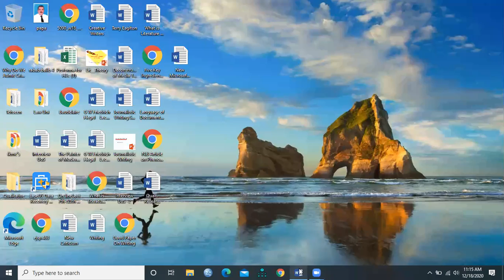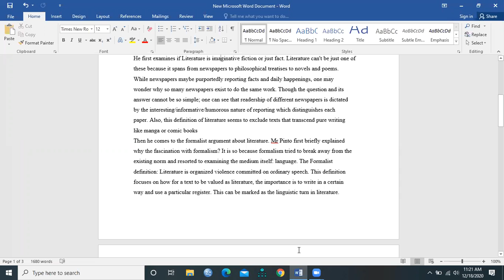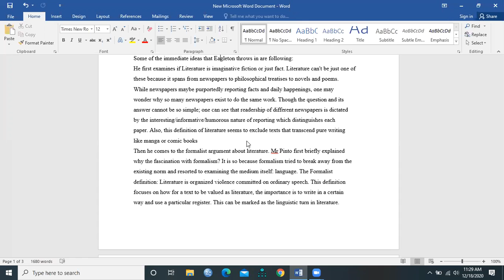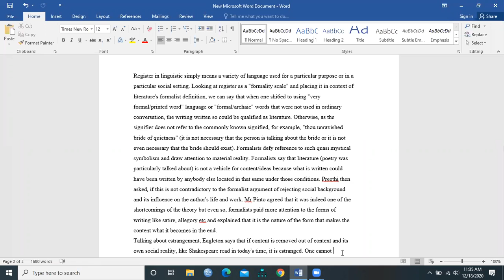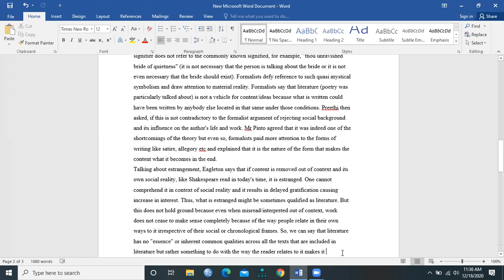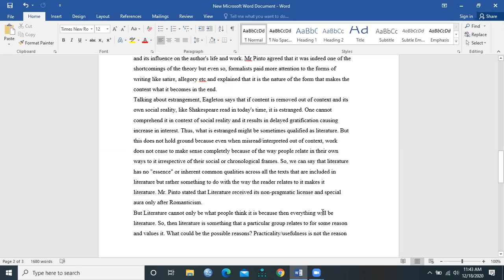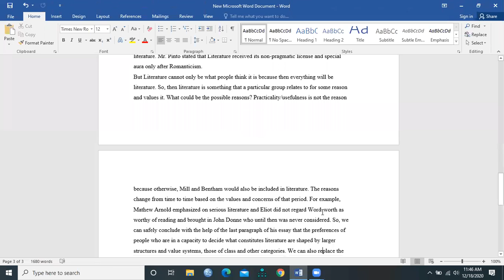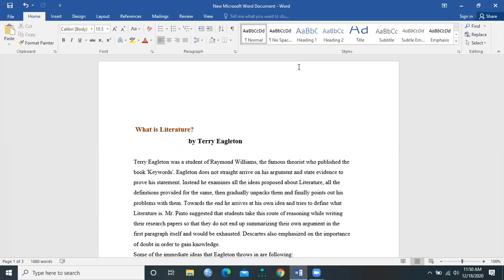Terry Eagleton Revision, EG 621